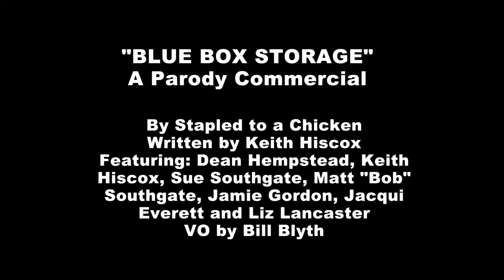"Blue Box Storage" - Parody Video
As much as you need. Wherever you want. As long as you like.

Taken from Stapled to a Chicken's 2017 Summer Show "What Planet Are You On?" Written by Keith Hiscox. Featuring Dean Hempstead, Liz Lancaster, Sue Southgate, Keith Hiscox, Jamie Gordon, Matt "Bob" Southgate and Jacqui Everett. VO by Bill Blyth. With thanks to Dean Hempstead for the TARDIS.